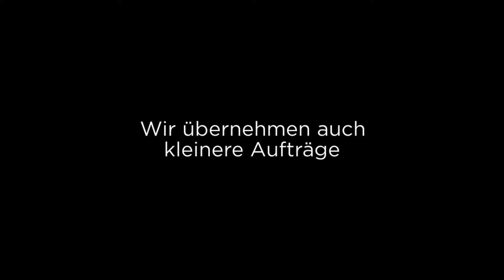ISD Bau und Haustechnik | Generalunternehmer | Heizung-Sanitär | Sanierung | Fliesenleger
Sie planen eine Renovierung oder wollen die Innenräume neugestalten?
Mit unserem Handwerksbetrieb in München stehen wir als verlässlicher Partner an Ihrer Seite.
Aufträge jeder Größenordnung setzen wir um. Wir renovieren Decken, Wände, Böden und Fassaden. Außerdem übernehmen wir Heizung-Sanitär und Fliesenleger Aufgaben für Sie. Dabei spielt es keine Rolle, ob es sich um Ihr Eigenheim handelt, Sie ein Ladenlokal umgestalten oder einen ganzen Wohnblock sanieren wollen.
Wir übernehmen auch kleinere Aufträge, wie etwa die Reparatur nach einem Wasserschaden oder wir verleihen abgewohnten Räumen nach einem Mieterwechsel neuen Glanz.

ISD Bau und Haustechnik
Marko Opacak
Paidarstraße 5
80995 München